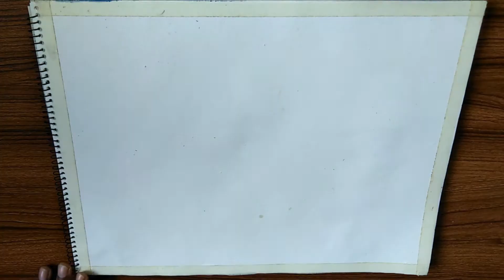How to draw a scenery on Boat Race II By colourless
Hello ! It's an another landscape/scenery drawing on 'Boat Race'. Here i used poster colour for this drawing. you can use different media.